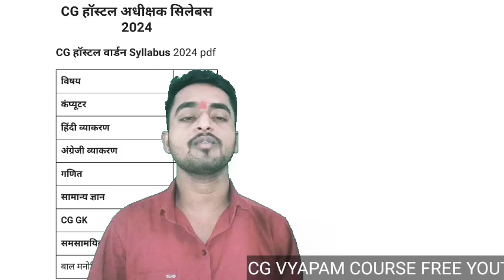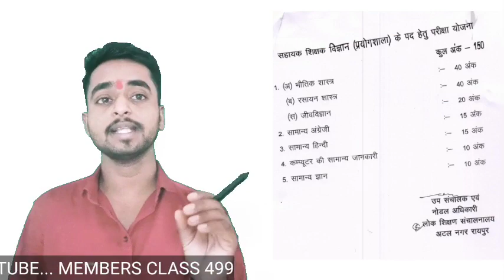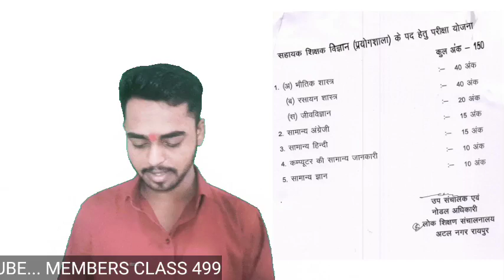प्रयोगशाला परिचारक| छात्रावास अधीक्षक|सहायक शिक्षक Hostel Warden| CG VYAPAM CG PSC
बाल विकास एवं बाल मनोविज्ञान| शिक्षा मनोविज्ञान| child psychology top 50 MCQ
bal manovigyan|| बाल मनोविज्ञान एवं शिक्षा मनोविज्ञान के 50 महत्वपूर्ण प्रश्न||  Child Psychology
Printer Top 30 MCQ||प्रिंटर द्वारा पूछा गया प्रश्न  CG VYAPAM COMPUTER

watsapp no.
by: rupesh sir
maths education by rupesh sir

छात्रावास अधीक्षक सिलेबस 2024, Hostel Warden syllabus 2024,  Chhatrawas Adhikshak Syllabus

Hostel Warden|| छात्रावास अधीक्षक भर्ती सिलेबस, hostel warden syllabus